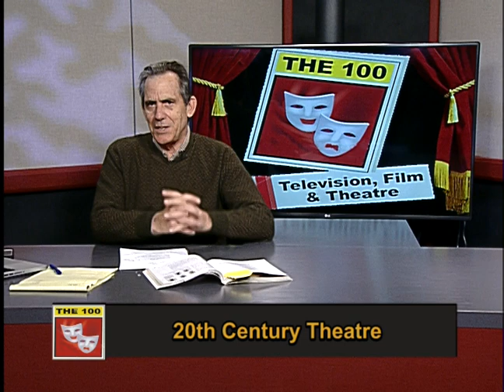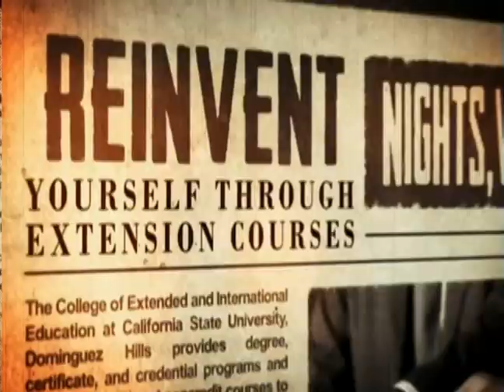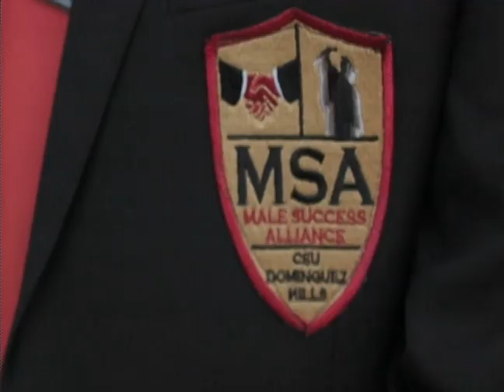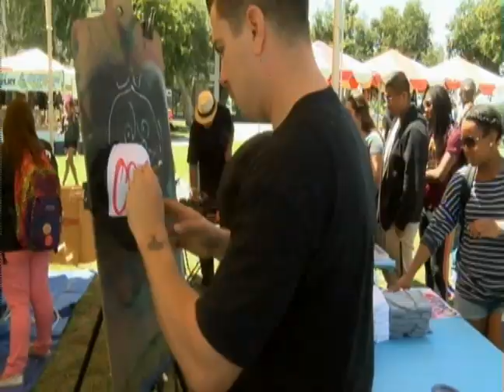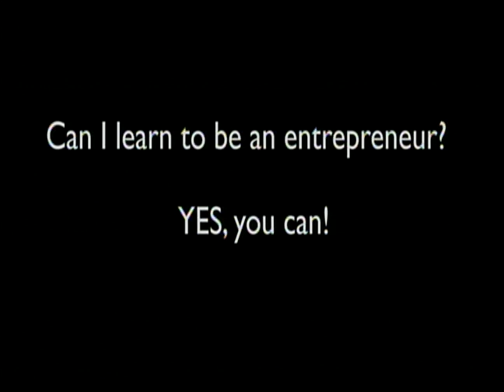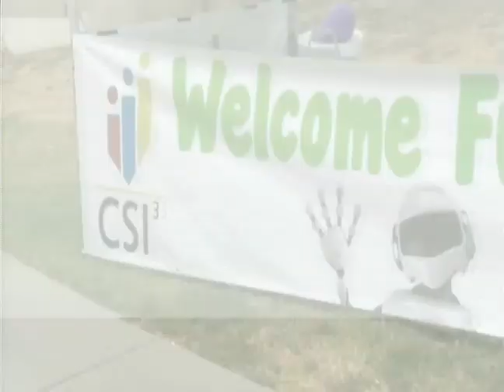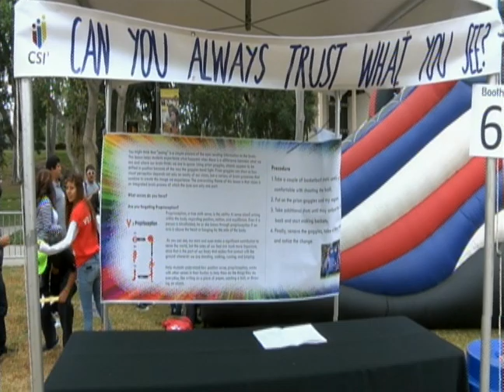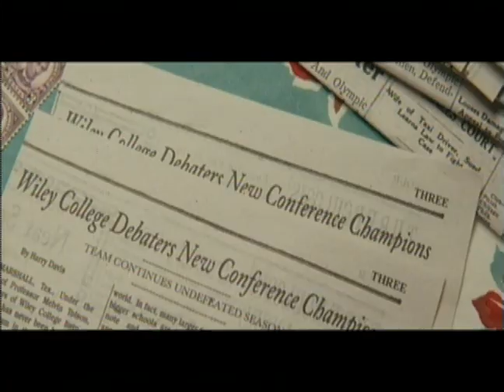THE 100 Television, Film and Theatre #14 Spring 2018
Appreciation of the performing arts of television, film, and the live theatre through the viewing of films and videotapes, as well as attendance at plays and musicals.